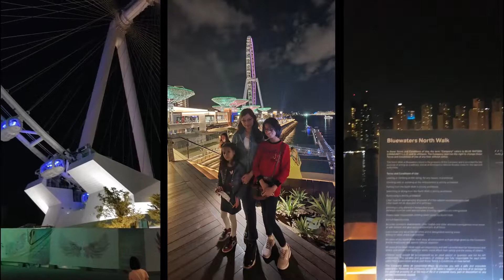Ain Dubai UAE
Short Video in Ain Dubai